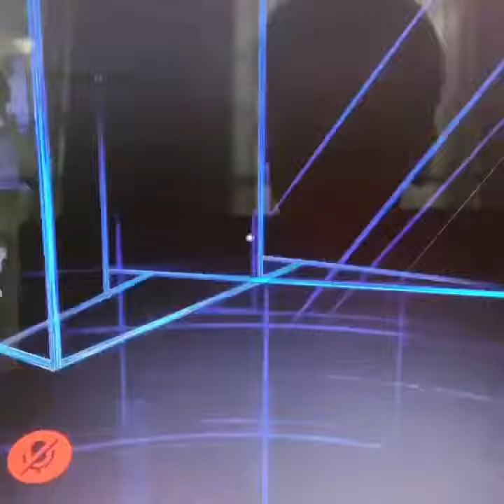James Taylor into Who Framed Miku (VRChat Misadventures Of Virtual Life) Part 0065